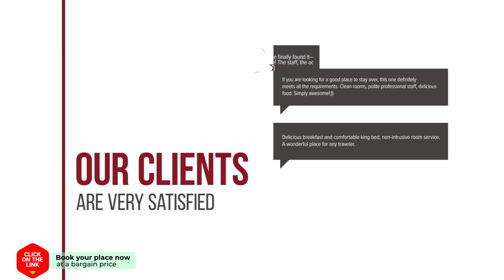Almyra Blue Villa hotel review | Hotels in Loutra | Greek Hotels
Almyra Blue Villa hotel video review. Hotels in Loutra, greek 3 stars hotels.